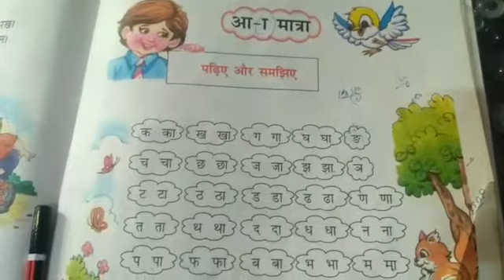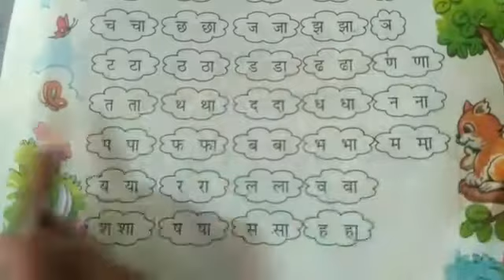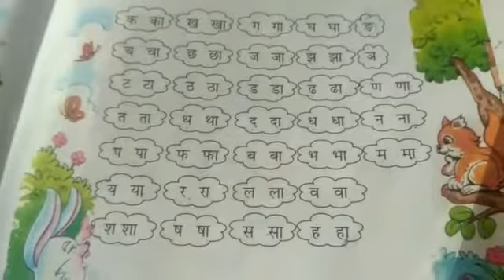CLASS-UKG HINDI BAL MADHURI PAGE-57